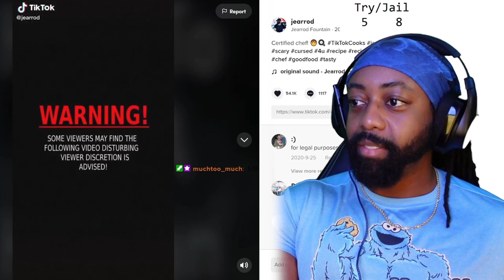FiascoFire 2022 YouTube Rewind! Best Of FiascoFire! (Happy New Year!)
YEAR 2 OF DAILY GAMING UPLOADS!! I don't know how you found me but I am glad that you are here! I try to have a big variety of games on my channel, while going back to some longtime favorites too! I also play games with my friends on my discord channel! If you are looking for a channel that plays all games, popular or even unheard of, with a new video DAILY, then this channel is what you've been wafting for! 😁🔥🚒

The Games In This Video!
0:00 Is Simon There
0:26 Sifu
0:34 It Steals
0:42 I'm On Observation Duty 4
0:54 TMNT: Shredder's Revenge
1:02 Elden Ring
1:10 Mario Party Superstars
1:14 Arcadletra
1:19 Aliens Fireteam Elite
1:27 Visage
1:45 Cuphead DLC
1:54 Choo-Choo Charles
2:02 Risk Of Rain 2
2:10 I'm On Observation Duty 3
2:35 Crab Game
2:44 West Hunt
2:48 Animal Crossing New Horizons
2:52 Squirrel Stapler
3:01 Back 4 Blood
3:05 Poppy's Playtime
3:09 Refund Me If You Can
3:29 We Need To Go Deeper
3:33 Is Simon There
3:45 Hall & Oates
3:55 Inside The Backrooms
3:59 Little Nightmares
4:03 Undiscovered
4:07 No Snake Hotel
4:11 Leenie Boog
4:16 Mortuary Assistant
4:20 Overgrowth
4:24 BooMen
4:28 TikTok Tuesdays
4:36 Baby In Yellow
4:40 Buff Doge
4:44 Streets Of Rage 4

-Join the *NEW* Discord! Let me know what games you'd like to see next!